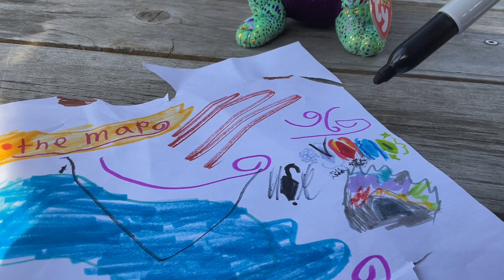Elemental dragons and the spirit of Harmony🐉 episode 4 The next emerald 🔥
Now the elemental dragons have to beat a T Rex and battle it. The dragons came back to give Pepper the ice emerald now they’re on their way to getting the fire emerald. 🔥